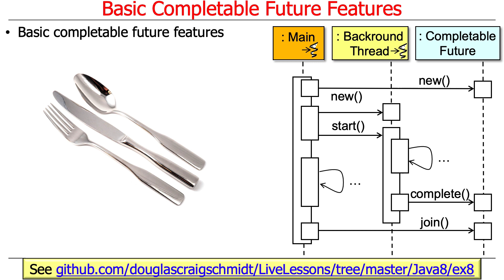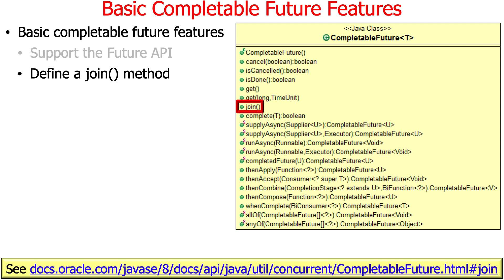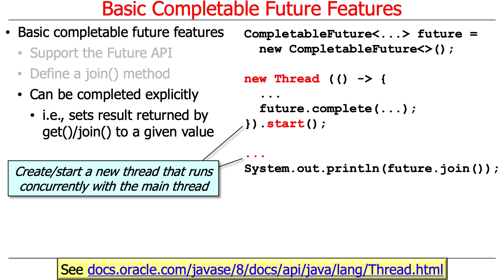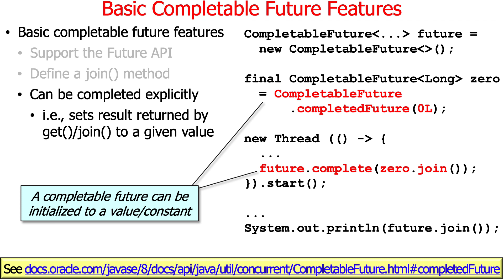Basic Java CompletableFuture Features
This video describes the basic Java CompletableFuture features, which are largely inherited from the Java Future interface, plus a few other simple methods, such as join() and complete().